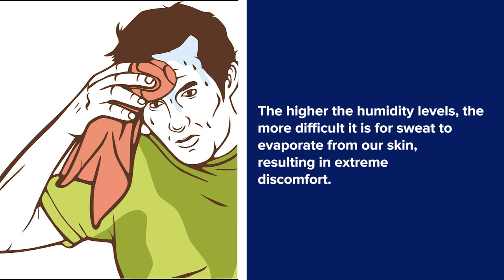The Scorching Summer of 2024 | ThinkTac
The Scorching Summer of 2024

India is reeling under sweltering weather conditions this year. Find out why.